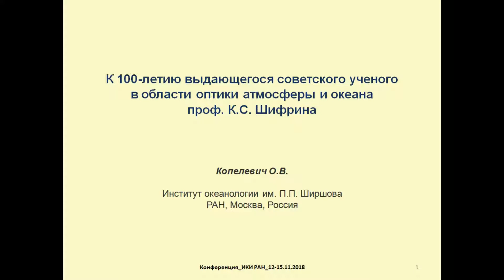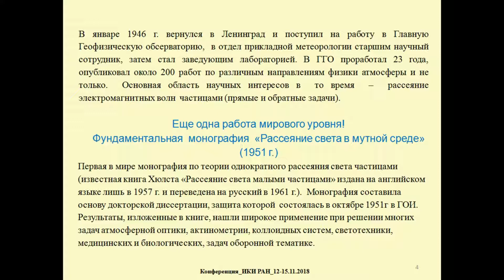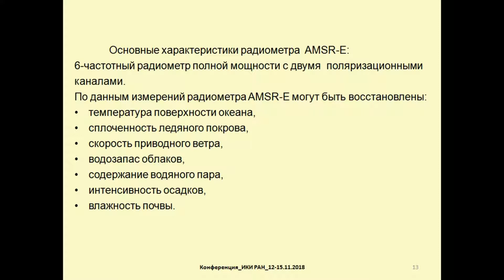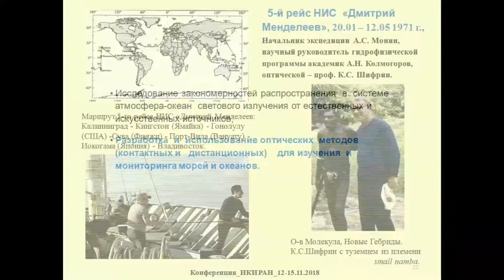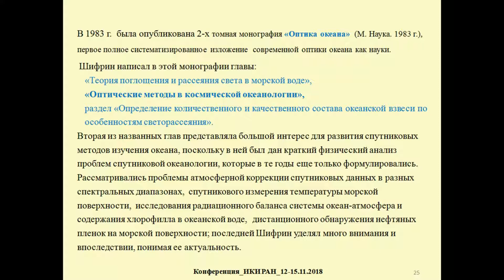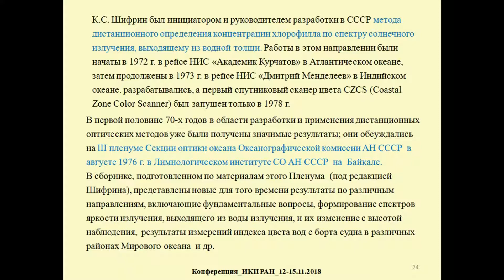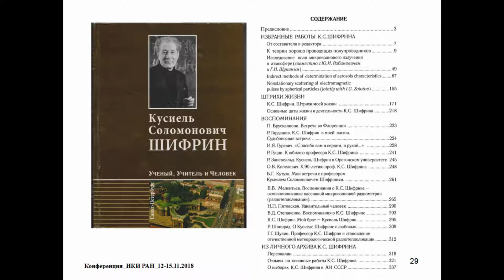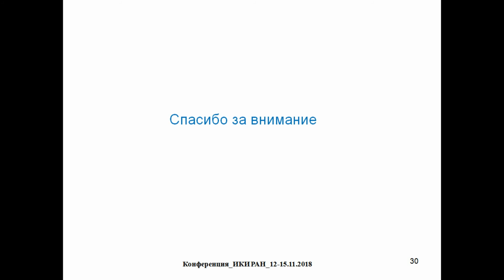XVI.E.10 - К 100-летию проф. К. С. Шифрина - Копелевич О. В.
Копелевич О. В. К 100-летию выдающегося советского ученого в области оптики атмосферы и океана проф. К. С. Шифрина (Институт океанологии им. П. П. Ширшова РАН, Москва, Россия)